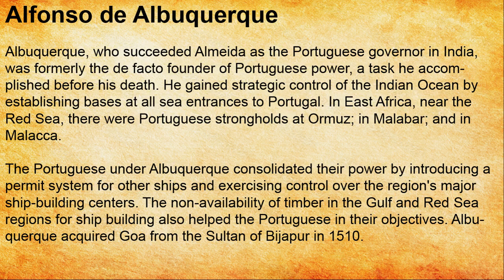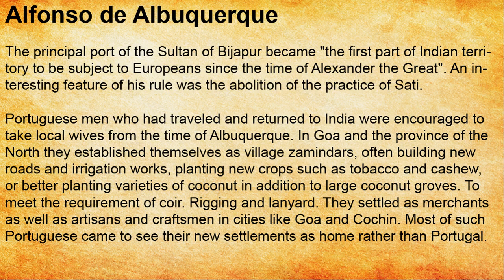Alfonso de Albuquerque | The Portuguese in India | Modern History | UPSC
Alfonso de Albuquerque
Albuquerque, who succeeded Almeida as the Portuguese governor in India, was formerly the de facto founder of Portuguese power, a task he accomplished before his death. He gained strategic control of the Indian Ocean by establishing bases at all sea entrances to Portugal. In East Africa, near the Red Sea, there were Portuguese strongholds at Ormuz; in Malabar; and in Malacca.
The Portuguese under Albuquerque consolidated their power by introducing a permit system for other ships and exercising control over the region's major ship-building centers. The non-availability of timber in the Gulf and Red Sea regions for ship building also helped the Portuguese in their objectives. Albuquerque acquired Goa from the Sultan of Bijapur in 1510.
The principal port of the Sultan of Bijapur became "the first part of Indian territory to be subject to Europeans since the time of Alexander the Great". An interesting feature of his rule was the abolition of the practice of Sati.
Portuguese men who had traveled and returned to India were encouraged to take local wives from the time of Albuquerque.
In Goa and the province of the North they established themselves as village zamindars, often building new roads and irrigation works, planting new crops such as tobacco and cashew, or better planting varieties of coconut in addition to large coconut groves. To meet the requirement of coir. Rigging and lanyard. In cities like Goa and Cochin, they settled as merchants as well as artisans and craftsmen. Most of such Portuguese came to see their new settlements as home rather than Portugal.